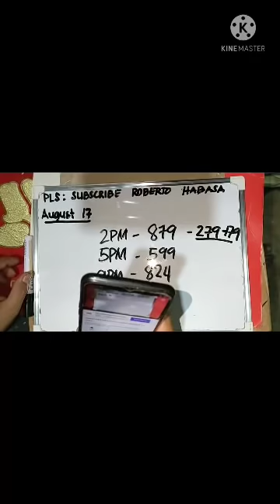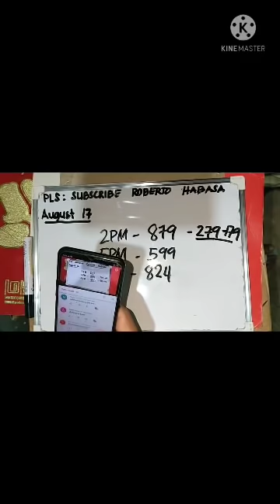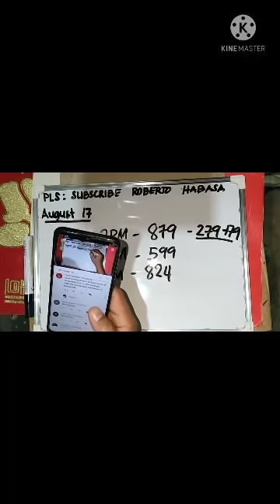SWERTRES HEARING TODAY AUGUST 17 2021